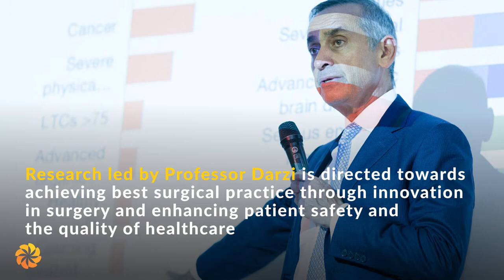Lord Ara Darzi: Chair, Aurora Prize Selection Committee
Chair of the Aurora Prize Selection Committee Lord Ara Darzi is Director of the Institute of Global Health Innovation at Imperial College London. He also holds the Paul Hamlyn Chair of Surgery at Imperial College London, and the Institute of Cancer Research and is Executive Chair of the World Innovation Summit for Health in Qatar.

In 2002, he was knighted for his services in medicine and surgery and was introduced to the United Kingdom’s House of Lords as Professor the Lord Darzi of Denham in 2007. He has been a member of the Privy Council since June 2009 and was awarded the Order of Merit in January 2016.